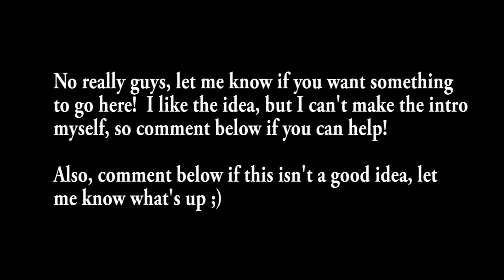Quent Server Play: Episode 6 - Dragons [Mineplex]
IP: US.Mineplex.com

Follow me at these other places!